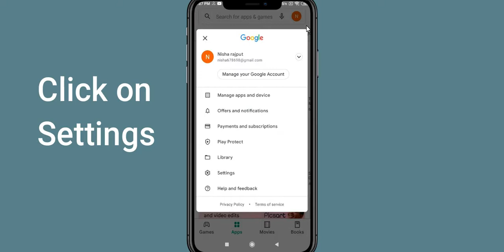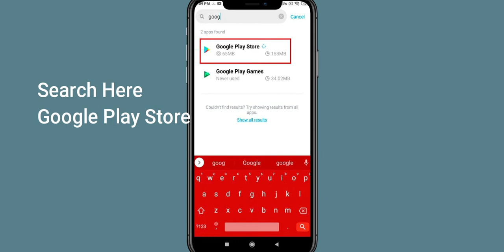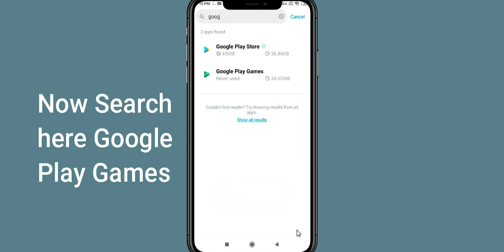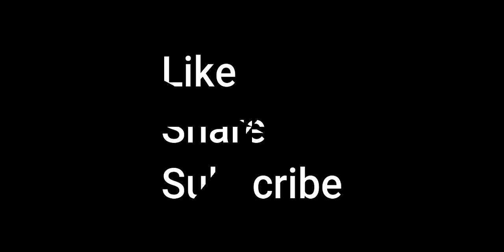How to Fix Can't Install "Disney Mirrorverse" error on Google Play Store in Android & iOS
If you are unable to Install Disney Mirrorverse from google play store then this tutorial will help you a lot to fix this issue. So, Let's start How to Fix Can't Install Disney Mirrorverse error on Google Play Store in Android & iOS.